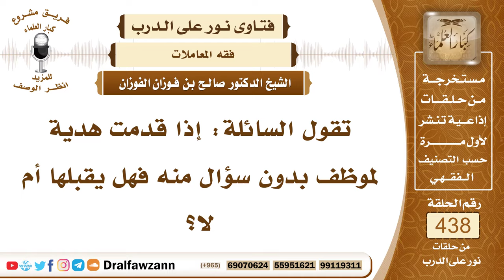6035- حكم قبول الموظف للهدية إذا كانت بدون سؤال منه - الشيخ صالح الفوزان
"6035- تقول السائلة: إذا قدمت هدية لموظف بدون سؤال منه فهل يقبلها أم لا؟
الجواب: لا يجوز هذا، هذه الرشوة لا يجوز تقديم الهدية للموظف ولا يجوز للموظف أن يقبلها؛ لأن هذا هو الرشوة، وقد لعن النبي ﷺ الراشي والمرتشي، وقصدنا أن الموظف ما يقبل الهدية من المراجعين والذين لهم معاملات لا يقبل منهم هدية؛ لأن هذه هي الرشوة المحرمة.
السيرة الذاتية:
للاشتراك في قناة الشيخ صالح الفوزان

14_ الشيخ محمد أمين الشنقيطي
يتيوب

15_سماحة المفتي عبد العزيز آل الشيخ
 يوتيوب

رئيس الفريق
لمشروع كبار العلماء